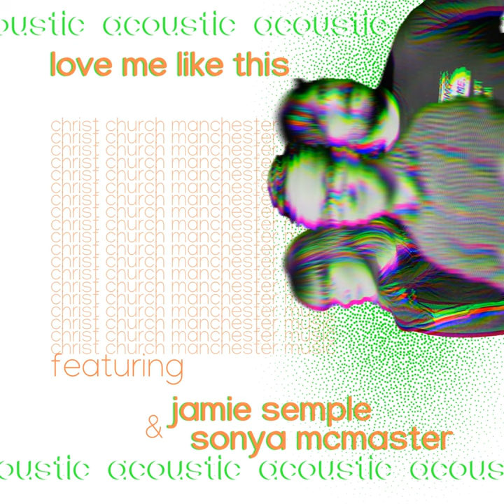Love Me Like This (feat. Jamie Semple & Sonya McMaster) (Acoustic Version)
Love Me Like This (feat. Jamie Semple & Sonya McMaster) (Acoustic Version) · Christ Church Manchester Music · Jamie Semple · Sonya McMaster